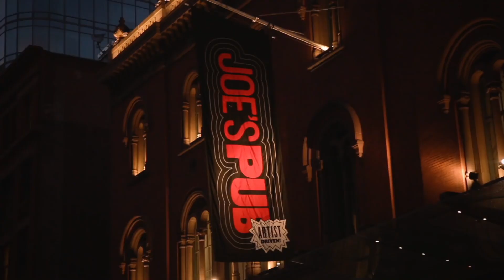Welcome to Joe's Pub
Joe's Pub, a program of the Public Theater, is an independent, non-profit music venue, dedicated to supporting performing artists at every stage of their careers.

We play a vital role in fulfilling the Public's mission to serve audiences and artists alike, as an active member of New York City's creative community. Every evening, we pair vibrant culture with genuine hospitality.